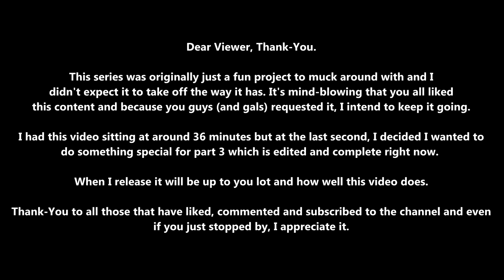BORDERLANDS 3 Playable Character Dialogue Differences Part 2 (ZANE, FL4K, MOZE, AMARA)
Today's video will showcase the differences in dialogue for each of the 4 playable characters in Borderlands 3 across Promethea, Athenas, and Skywell-27 and is the second part in the series.